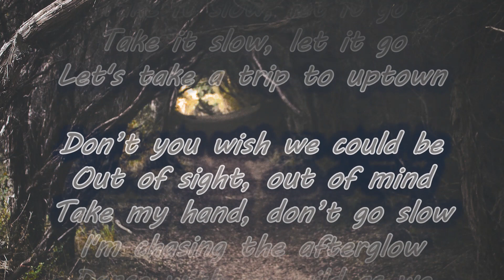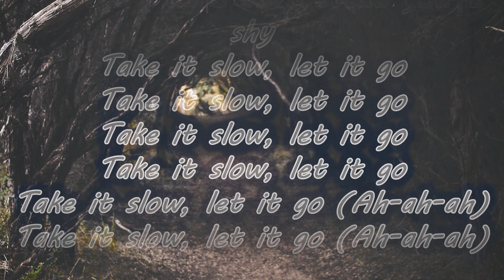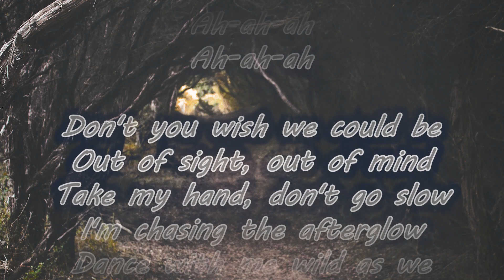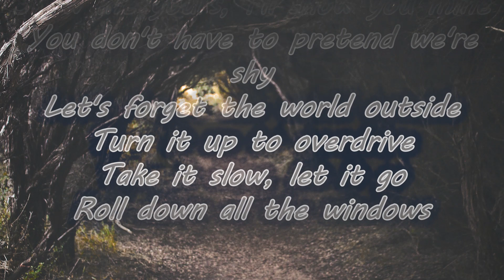Overdrive - Millbrook ft. Ellerslie [Lyrics]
Overdrive - Millbrook ft. Ellerslie

Ah-ah-ah
Ah-ah-ah

Don't you think we could be
Different if we could just
Take it slow, let it go
Roll down all the windows
Feel the wind rushin’ through
Hear the music take a groove
Don't you know all I'll ever
Really wanna be is
A connected high, you and I
Pinnacle, climactic vibes
Show me yours, I’ll show you mine
You don't have to pretend we're shy
Let's forget the nine-to-five
I just wanna feel alive

Don’t you wish we could be
Out of sight, out of mind
Take my hand, don’t go slow
I'm chasing the afterglow
Dance with me wild as we
Finally got some clarity
Pinnacle, climactic vibes
Let's forget the world outside
Turn it up to overdrive

Ah-ah-ah
Ah-ah-ah